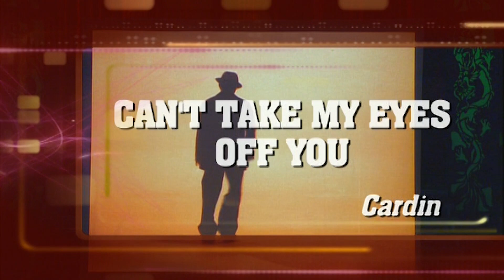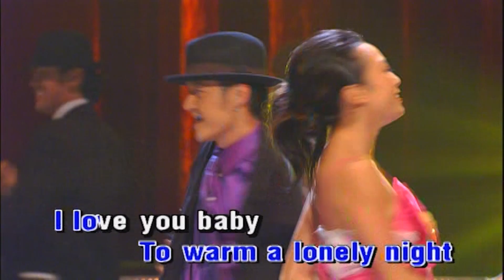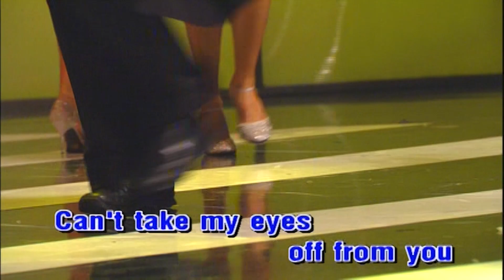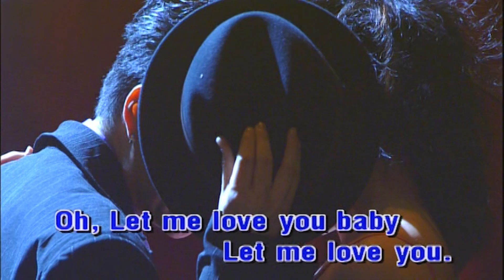Can't Take My Eyes Of You Karaoke Tone Nam | Cardin | Asia Karaoke Beat Chuẩn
Tác phẩm: Can't Take My Eyes Of You Karaoke Tone Nam | Cardin | Asia Karaoke Beat Chuẩn
There's nothin' else to compare
To warm the lonely night